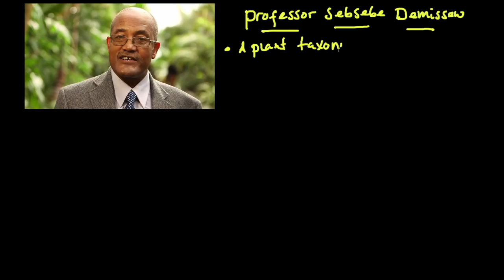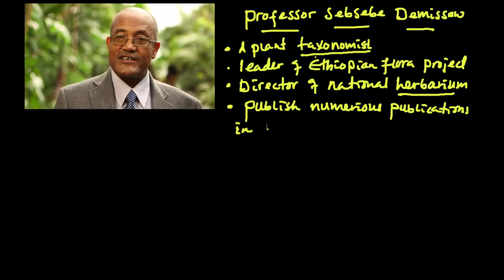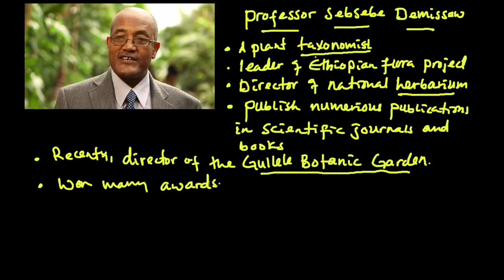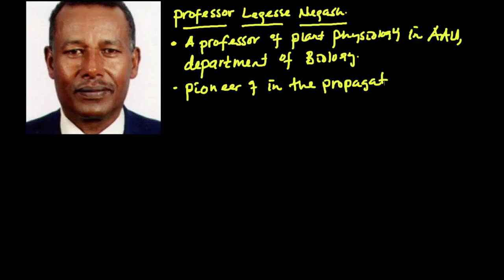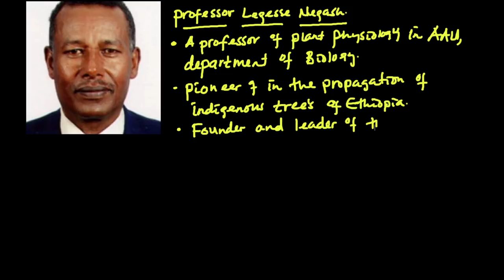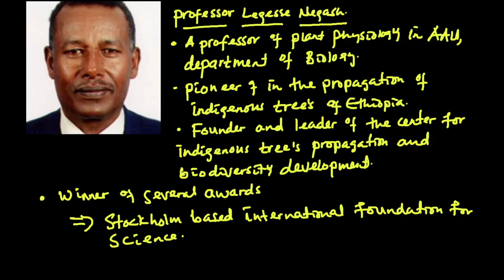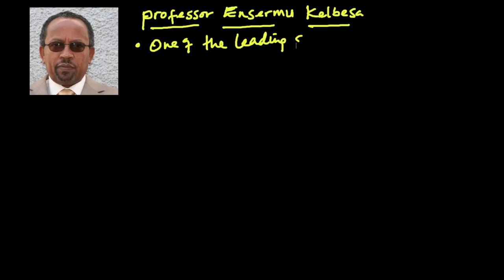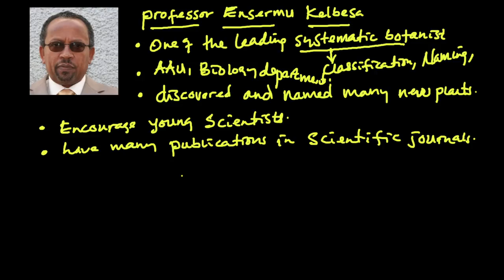Grade 9 Biology In Amharic - Lesson 5 - Renowned Ethiopian Biologists'. የ9ኛ ክፍል የስነ ህይወት ትምህርት።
Professor Sebsebe Demissew
Professor Legesse Negash
Professor Ensermu Kelbesa.